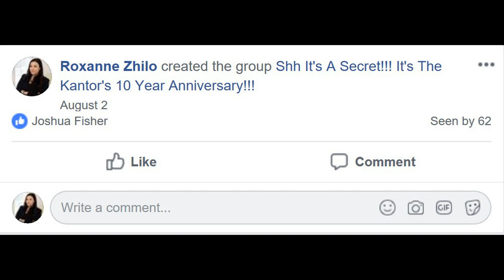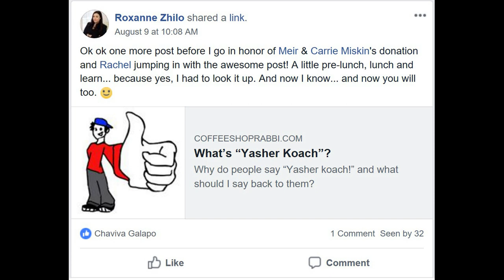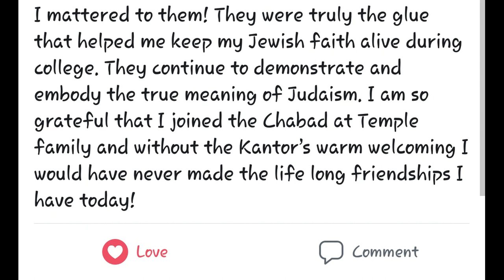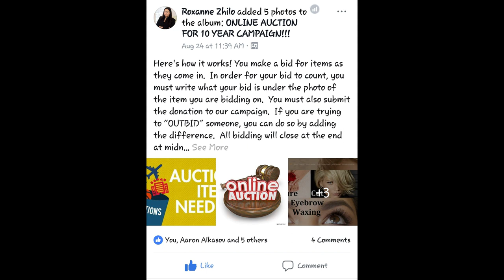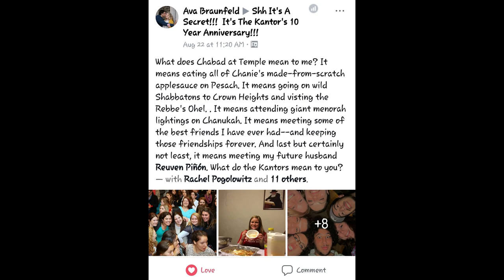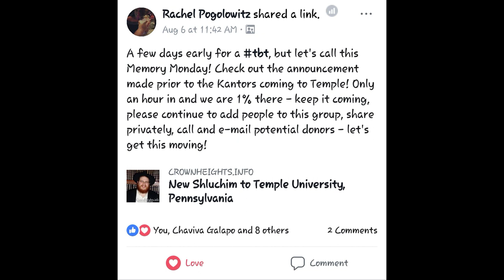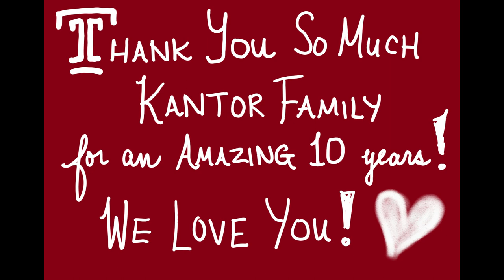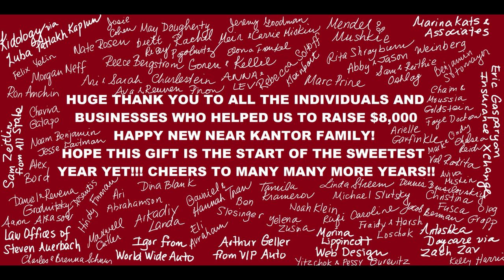KANTOR FAMILY 10 YEAR SURPRISE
As a thank you to the Kantor Family for 10 Years on Campus, the Jewish Owl Alum launched a virtual campaign to raise money and say THANKS!  These our just some highlights from our campaign.